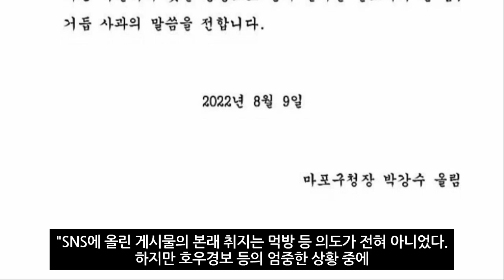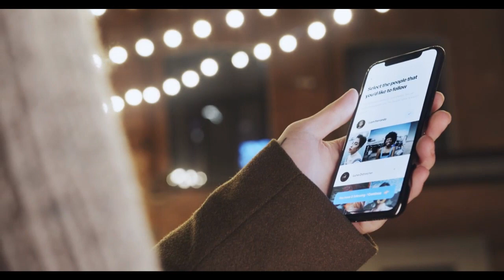폭우로 난리났는데 '먹방' 자랑한 마포구청장, 결국 글 올렸다 ㄷㄷ (2022년 8월10일)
'먹방' 논란 휩싸인 박강수 마포구청장
결국 SNS에 사과문 게재